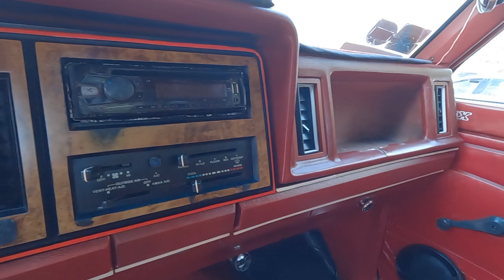Ford Ranger 1988 4x4 Tianguis de autos usados Guadalajara